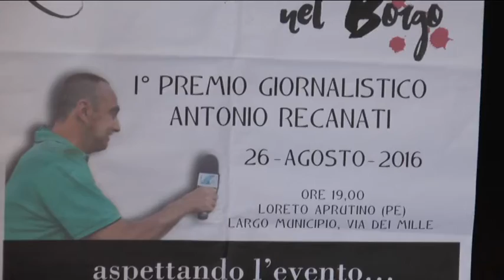"Sbicchierando", consegnati i premi giornalistici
Enrico Rocchi, Paolo Castignani, Franco Farias e Pasquale Tritapepe. Sono i nomi scelti dalla giuria per la prima edizione del premio giornalistico intitolato al giornalista Antonio Recanati, scomparso alcuni mesi fa. Prosegue stasera e domani sera l'evento "Sbicchierando nel borgo" a Loreto Aprutino